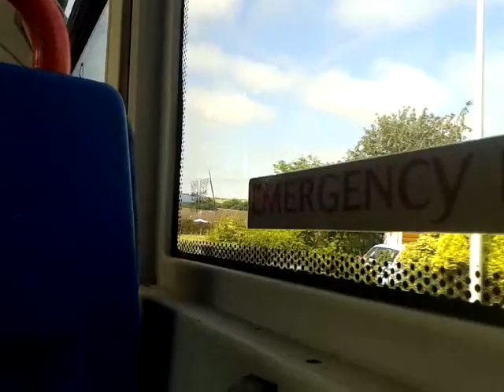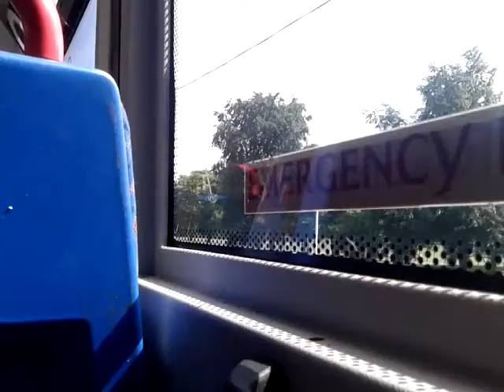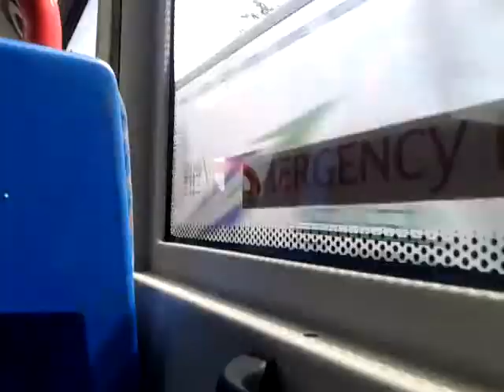National Express Dundee Optare Solo 0298 T298 UOX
0298 working the 1430 204A from Ninewells Hospital to the City Centre.